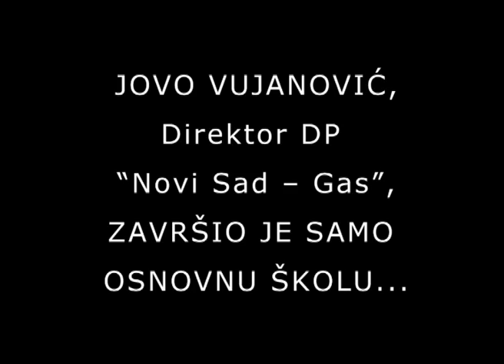Jovo Vujanović, direktor sa osnovnom školom... intelektualna gromada